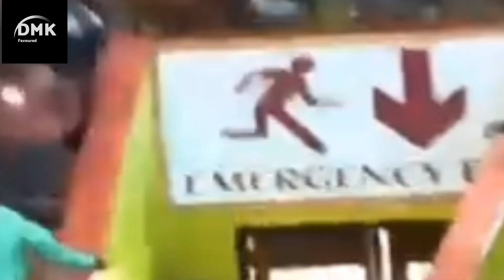BREAKING NEWS!! MORARA KEBASU BEATEN ALMOST TO DEATH AT BOMAS OF KENYA DURING PUBLIC PARTICIPATION